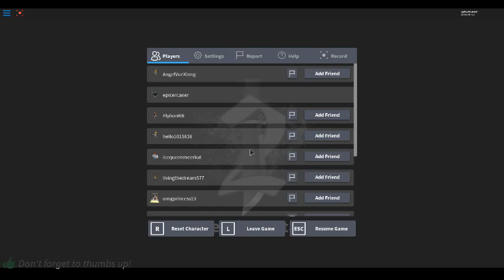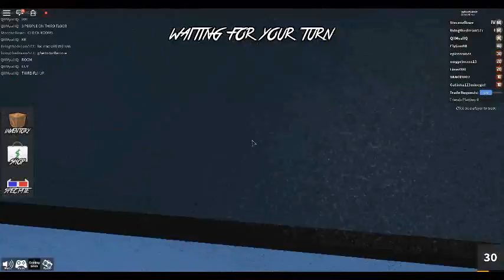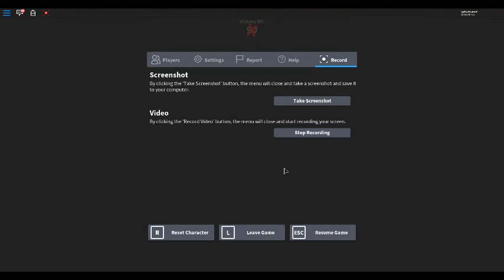roblox murder mystery 2 #13 [SpecialWeekend video 2/3]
please like,subscibe if you enjoyed this video!!!
sub goal
normal:1024